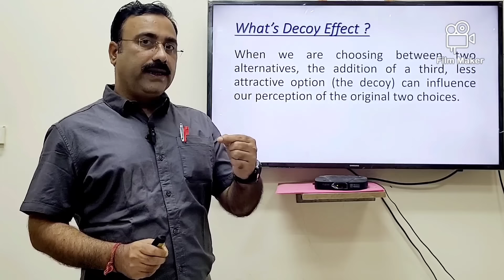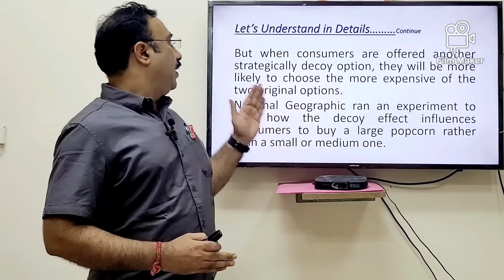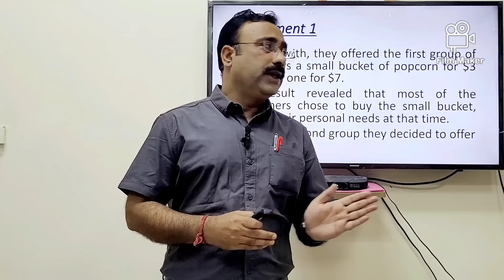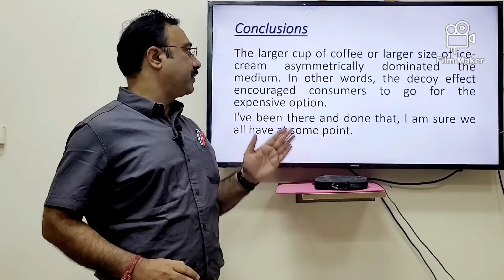The Decoy Effect _ A sales & Marketing Strategy / Asymmetric Dominance / Product Pricing Technic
In marketing, the decoy effect is the phenomenon whereby consumers will tend to have a specific change in preference between two options when also presented with a third option that is asymmetrically dominated. This video has made to explain this effect with example ! Kindly have a look and comment your feedback !